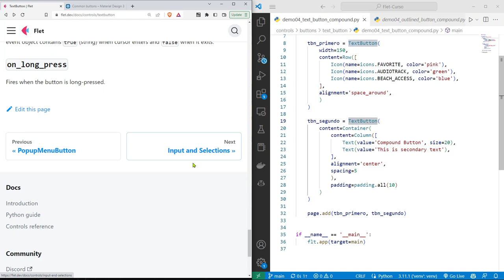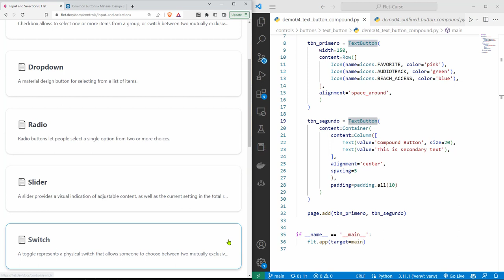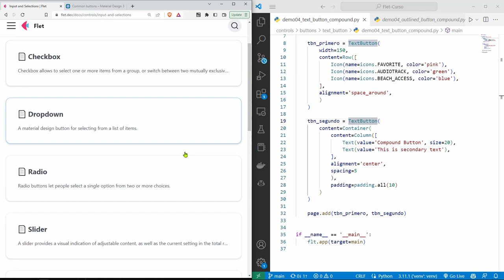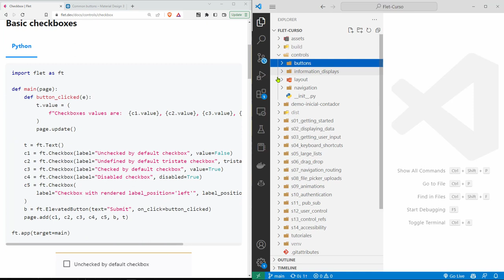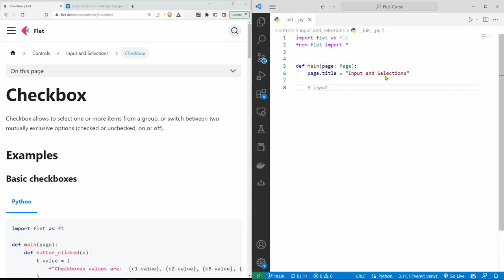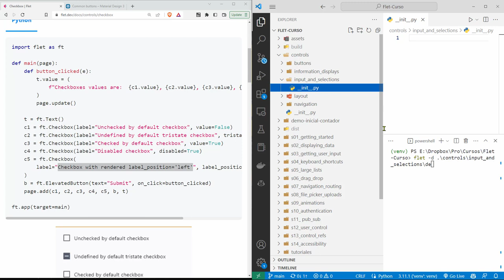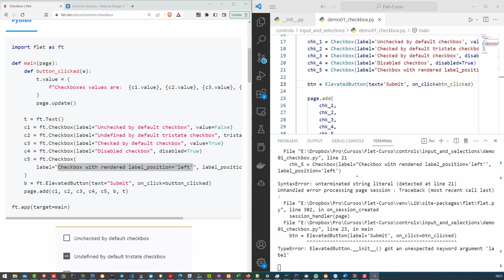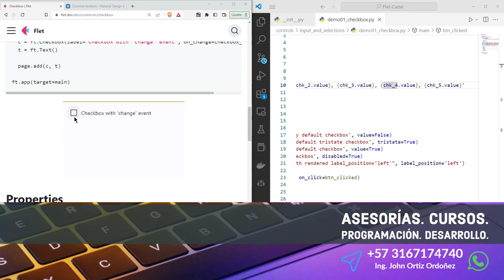Flet Curso: 168 Control de Selección Checkbox - Propiedades y Estado - True, False y None